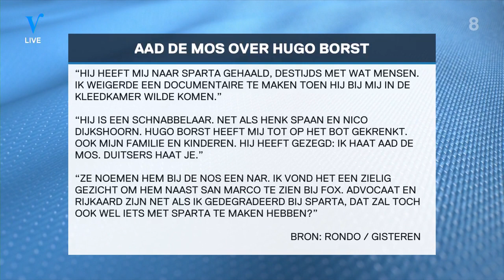Aad de Mos haalt uit naar Hugo Borst: 'Je kan het maar kwijt zijn' | VERONICA INSIDE